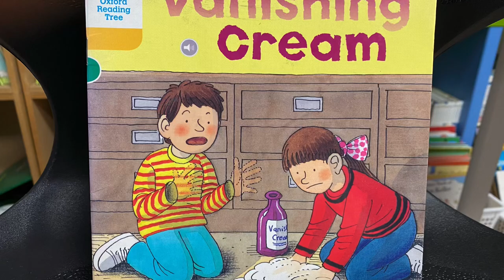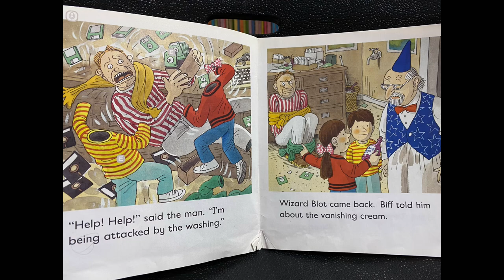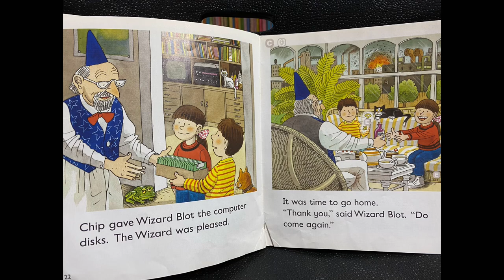하루 한 권 Vanishing Cream